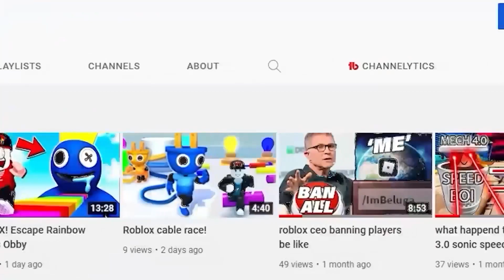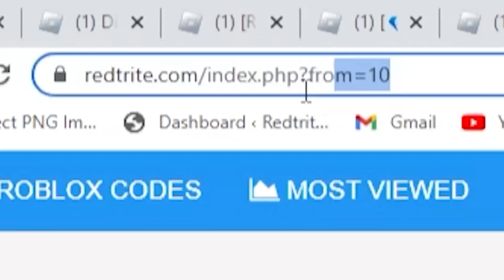DRAGON ADVENTURES CODES *SECRET UPDATE* ALL NEW SECRET OP ROBLOX DRAGON ADVENTURES CODES!